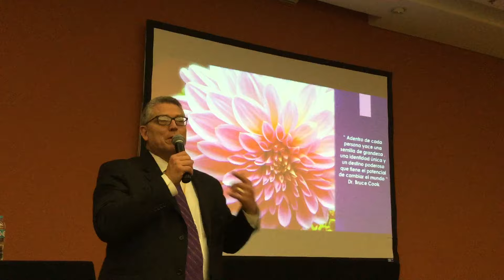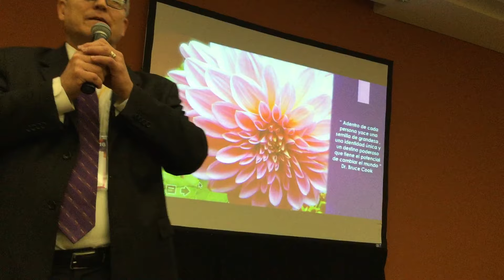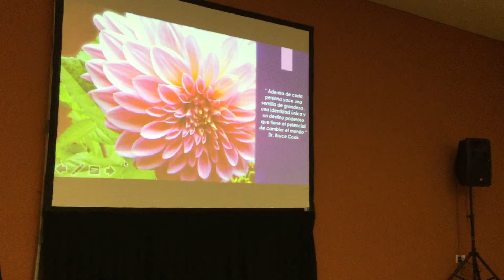Carlos Servin Tecnología de Vanguardia